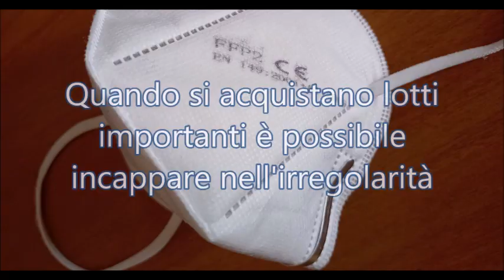Boito: DolomitiCert certifica le mascherine e ha scoperto irregolarità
DolomitiCert, l'istituto di certificazione di Longarone che fa capo a Certottica, è stato riconosciuto dal Ministero ente certificatore sulla regolarità dei dispositivi di protezione individuale che devono recare il marchio CE, le mascherine anti coronavirus. Cresce la sensibilità della popolazione per l'utilizzo di strumentazioni certificate, ma Luigino Boito, direttore generale dell'istituto, avverte: «Abbiamo trovato irregolarità, occorre più attenzione all'atto dell'acquisto dei grandi lotti».